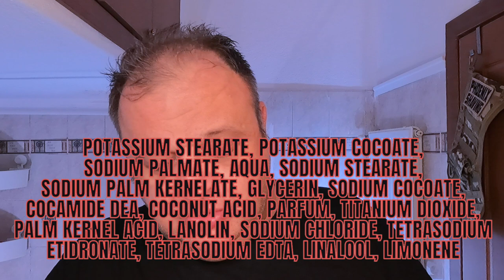LEA Shaving Stick - Wet Shaving/ Παραδοσιακό Ξύρισμα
Λεπιδα: Gillette Wilkinson sword saloon pack
Πινέλο: Starcraft by Phoenix Artisan Accoutrements
Σαπούνι: Stick Shaving Soap by LEA
Μηχανή: Muhle R41 head with Razorock Titanium Halo Handle
ASL: Alcolado Glacial